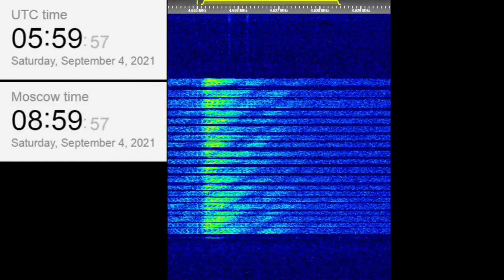The Buzzer/UVB-76(4625Khz) September 4, 2021 05:58UTC Voice message